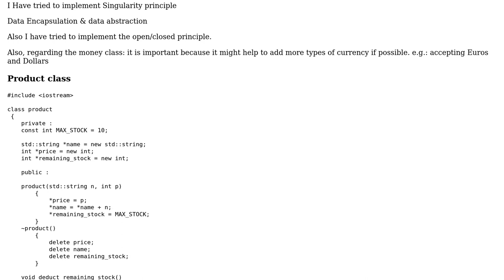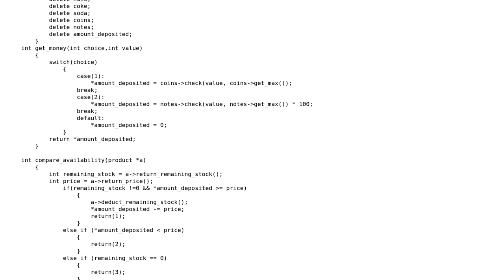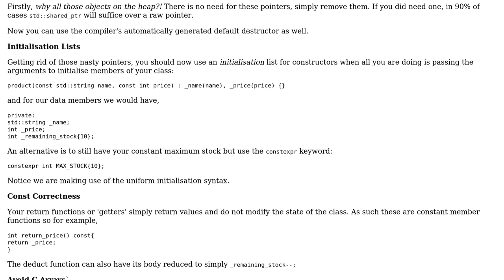Implement a vending machine V3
With thanks & praise to God, and with thanks to the many people who have made this project possible! | Content (except music & images) licensed under CC BY-SA | Music | Images & others | With thanks to user Ram Subramaniam user JNS and the Stack Exchange Network Trademarks are property of their respective owners. You are responsible for your own actions.